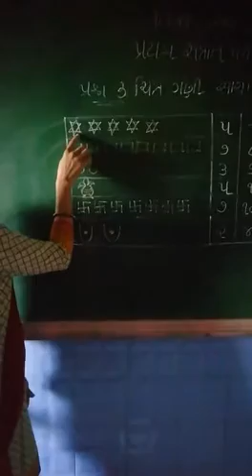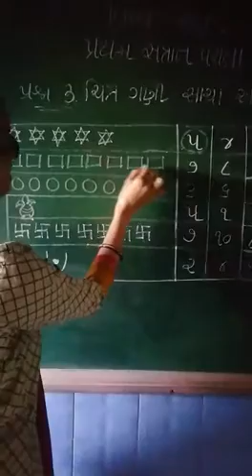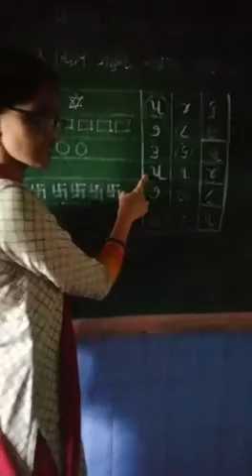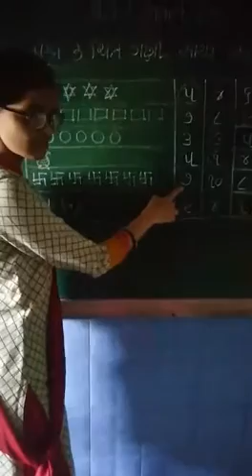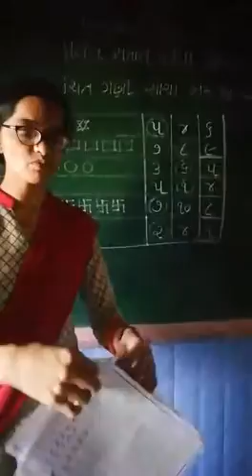ધોરણ :જુ.કે.જી: પ્રથમ સત્રાંત પરીક્ષા પુનરાવર્તન પ્રશ્ન-3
વિષય :ગણિત